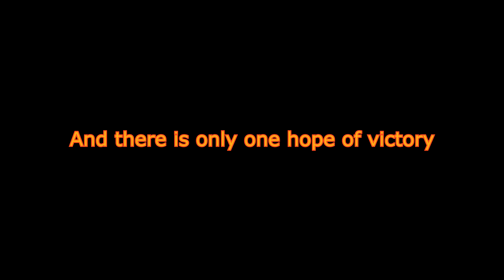(SFM) Crysis: Alien Threat (teaser)